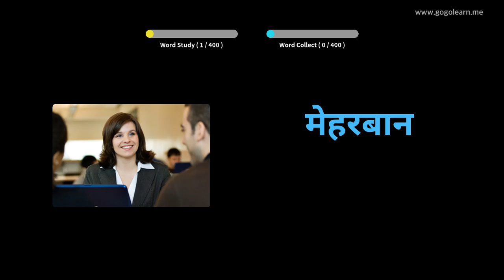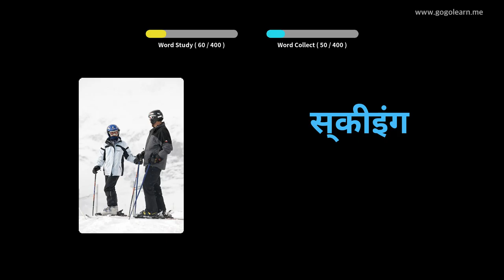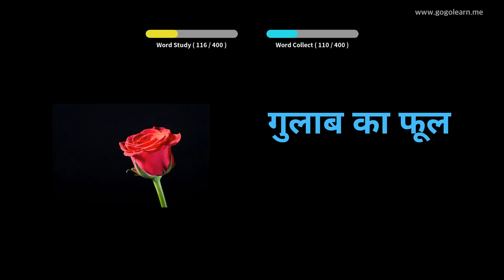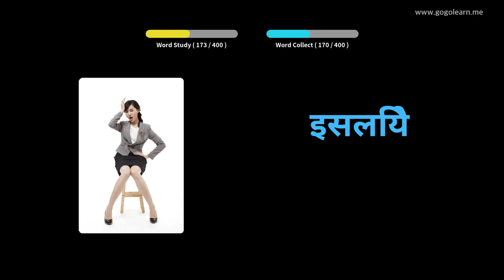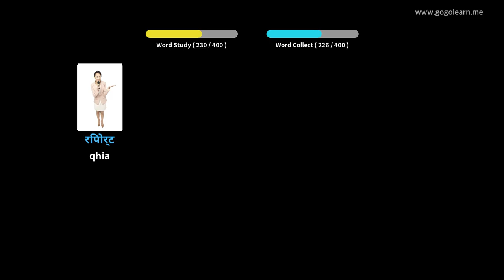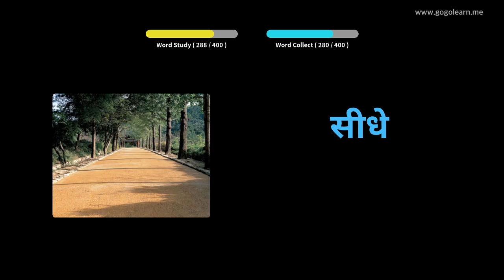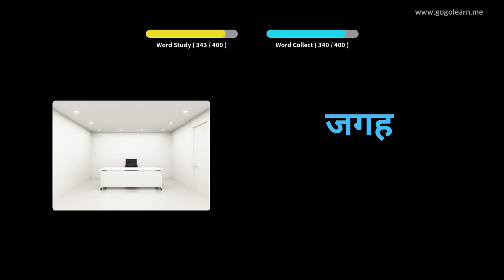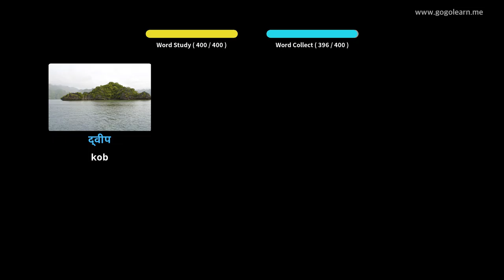Tsev Kawm Ntawv Theem Dib Vais Hib 1 | Golearn